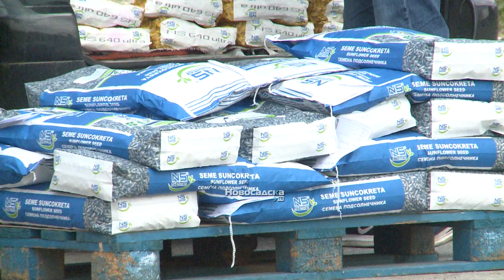Poljoprivrednicima iz soc. ugroženih domaćinstava podeljen semenski materijal - prilog Novosadska TV